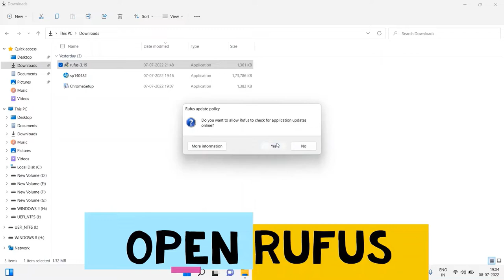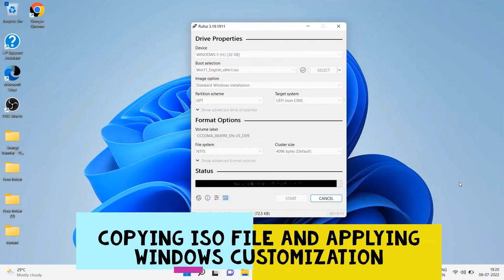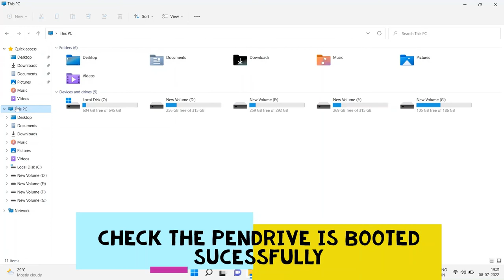Make a pen drive into windows 11 bootable- Rufus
How to make your pendrive into bootable usb drive.

You can boot any OS using Rufus.

Here I have used windows 11 for demo of using rufus.